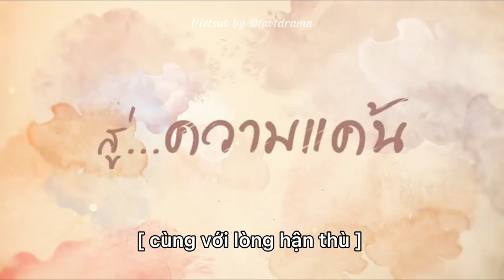【OFFICIAL TEASER #1 VIETSUB】เจ้าสาวจำเลย | Jao Sao Jum Loey | Cô Dâu Bị Cáo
Đây là bộ phim đánh dấu lần thứ 3 hợp tác của cặp đôi nam nữ chính BigM và Hana

▫Diễn viên chính : BigM Krittarit - Hana Lewis

▫Dàn dv phụ : Poonpat - Chingching - Ploy Randapa - Fifa Premanan - Gavintra Photijak

▫Nội dung phim:
Nữ chính Ingjan ( Hana ) quyết định chạy trốn khi bị người dì lừa kết hôn với một người đàn ông lớn tuổi để trả nợ cho gia đình
Và cô gặp được Nam chính Sichon ( BigM ) một chàng trai trẻ giàu có , chủ vườn nho lớn tưởng chừng như “ tốt bụng “ giúp đỡ
Nhưng không ! Giờ đây Sichon yêu cầu cô phải “ sinh cho anh một đứa con “ !
Liệu Ingjan phải đối mặt với anh ta như thế nào ? Nhưng chắc chắn rằng cô sẽ không bao giờ đồng ý một cách dễ dàng